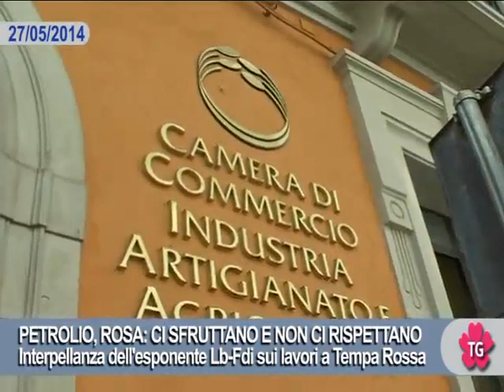PETROLIO, ROSA: CI SFRUTTANO E NON CI RISPETTANO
Interpellanza dell'esponente Lb-Fdi sui lavori a Tempa Rossa